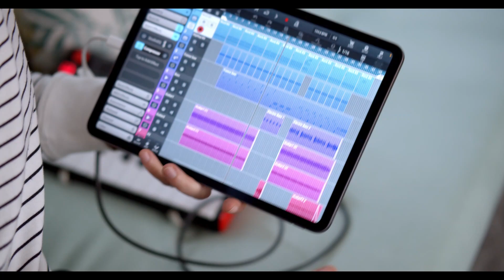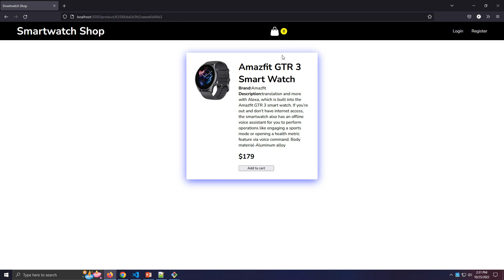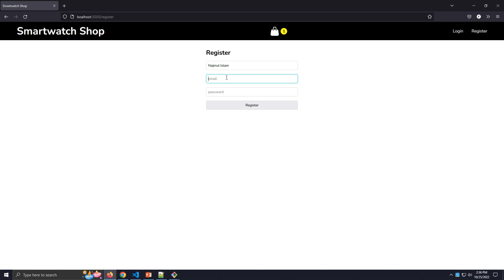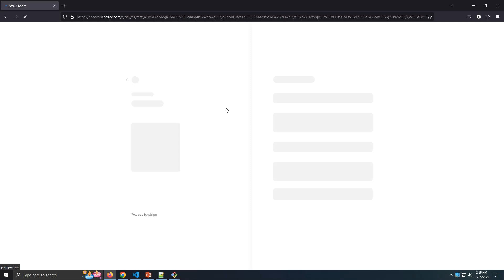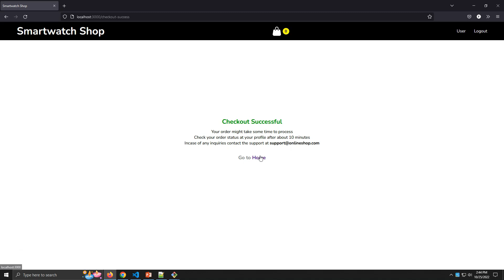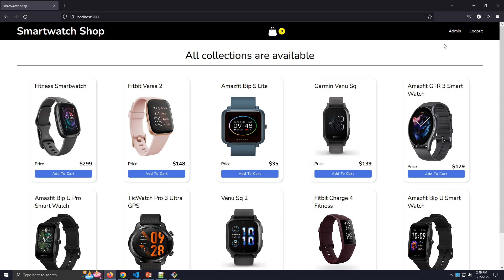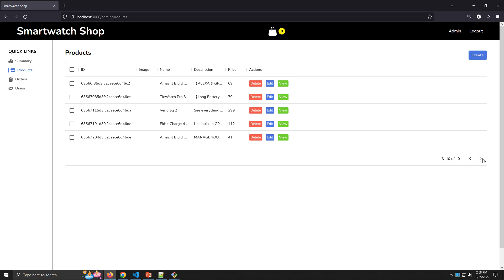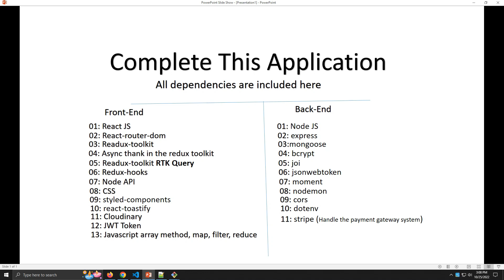Complete E-Commerce using MERN || React and Redux Toolkit Course || Introduction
This video is a start of a new course in which we will create a complete E-commerce using React and Redux Toolkit. now the standard way of working with redux.